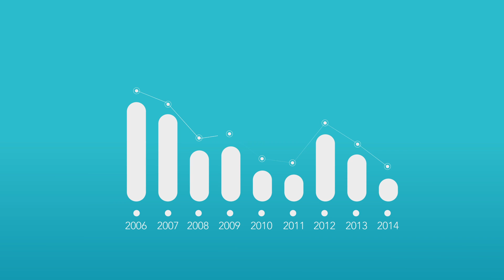Animated Infographic Sample_Hamza Aqel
It's easier than ever to do your own business.

Animated infographic sample with awesome devices
Like CarPlay and iPhone using Adobe After Effects.